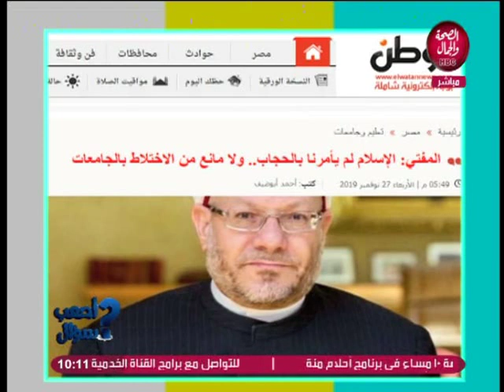أصعب سؤال | المخدرات الرقمية..حقيقة أم خيال ؟؟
تقديم | مصعب العباسي
و في ضيافته | د\ إيمان عبدالله..دكتور العلاج النفسي
و الشيخ/ حسن الجنايني..من علماء الأزهر الشريف